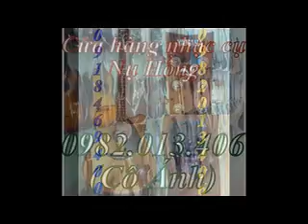ban dan guitar yamaha tại go vap,ban dan guitar , ban dan guitar yamaha tại go vap,ban dan guitar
BÁN TẤT CẢ CÁC LOẠI NHẠC CỤ - TRUNG TÂM NHẠC CỤ LỚN NHẤT TP.HCM

Bán các loại đàn guitar : Guitar điện , Guitar cổ thùng phím lõm - Guitar cổ điện phím lõm ( chơi vọng cổ , tân cổ giao duyên ) , Guitar thùng ( guitar classic , guitar acoustic ) , Guitar bass , Guitar Hawaii ( Hạ uy cầm ) , guitar thùng hiệu victoria , deviser , monica , rosen , yamaha